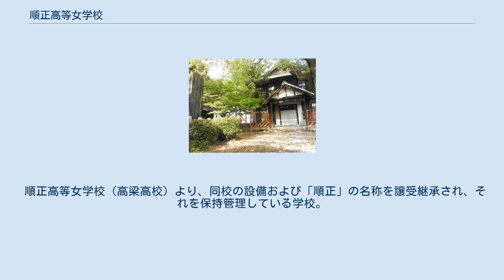順正高等女学校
順正高等女学校（じゅんせいこうとうじょがっこう）は、かつて岡山県上房郡高梁町大字伊賀町（現在の岡山県高梁市伊賀町）に在した私立の高等女学校。
設立者は福西志計子。
現在の岡山県域内において最初に設立された女学校とされている。
 順正寮跡（順正女学校跡地） 岡山県指定史跡 1921年（大正10年）には岡山県に移管されて岡山県順正高等女学校となり、1943年（昭和18年）に岡山県高梁高等女学校に、学制改革を経て1948年（昭和23年）に岡山県立高梁第二高等学校と度重なる改称を経て、1949年（昭和24年）には岡山県立高梁第一高等学校と統合されて岡山県立高梁高等学校伊賀町分校となった。
 統合に伴い、のち県により伊賀町分校の廃校を求められたため、本学卒業生を中心にその存続を求める市民運動が起こされた。
この事により1966年（昭和41年）に本学跡地の管理団体として高梁学園（のちの順正学園）が発足した。
高梁学園は翌年の1967年（昭和42年）に文部省の認可を得て学校法人となり、同学園によって伊賀町校舎の設備を活用するための後身校として、私立短期大学である順正短期大学（のちの吉備国際大学および同短大部）が設立された。
 福西志計子は1881年（明治14年）12月に私立向町裁縫所を設立し、1885年（明治18年）1月には裁縫所を順正女学校に昇格させた。
福西が1897年（明治30年）に死去すると、伊吹岩五郎（校長）と河合久子（校務）が福西のあとを継ぎ、1898年（明治31年）11月には文部省から財団法人の認可を受け、1899年（明治32年）には校名を私立高梁順正女学校に改称した。
財団法人化によって岡山県や上房郡からの公的助成金を受けやすくなった。
1906年（明治39年）には桧垣直右岡山県知事が県営への移管を求め、この際には県知事の交代によって移管話が流れたが、のち度重なる県からの要請により1920年（大正9年）には順正女学校側が慎重に検討した上で、校名に「順正」の2文字を含めること、職員の留任などを条件に県営移管を容認。
この事によって県の指導で運営法人は解体された。
こうして1921年（大正10年）には岡山県順正高等女学校となった。
のち1943年（昭和18年）に国および県の指導のもとで上記の移管条件の一つであったはずの「順正」の2文字が破棄され岡山県高梁高等女学校と改称。
1948年（昭和23年）に岡山県立高梁第二高等学校となり、1949年（昭和24年）には岡山県立高梁第一高等学校と統合されて岡山県立高梁高等学校伊賀町校舎となった。
高梁高校時代においても伊賀町校舎は順正女学校より続く家政科の拠点として使用され続けてきたが、岡山県では高梁高校の統合の前後から断続して県立高校の統合再編成が行われており、県教育委はその最後の大鉈として高梁高校家政科の本校統合と伊賀町校舎の廃止と閉鎖を決定し高梁市に通告した。
この事により本学卒業生および本学在地域住民を中心とした署名活動と市への陳情が行われ、伊賀町校舎は閉鎖と共に高梁市が買い上げる事となった。
その管理団体として高梁学園が設立され、引き続き市域の学問拠点として活用し続けていく事が決定した。
この経緯により1967年（昭和42年）に岡山県立高梁高等学校伊賀町分校舎は廃止されたが、同時に同地に順正短期大学（のち順正学園・吉備国際大学）が新設され「順正」の名は継承された。
 括弧内は生年ではなく在任期間 順正高等女学校より沿革と卒業生の身分証明を引き継いでいる学校。
下記傍流後身校とも交流連携関係を持つ。
 順正高等女学校（高梁高校）より、同校の設備および「順正」の名称を譲受継承され、それを保持管理している学校。
学校法人順正学園によって設立。